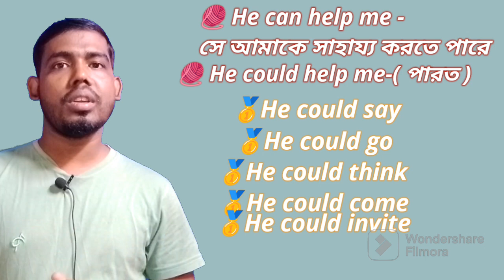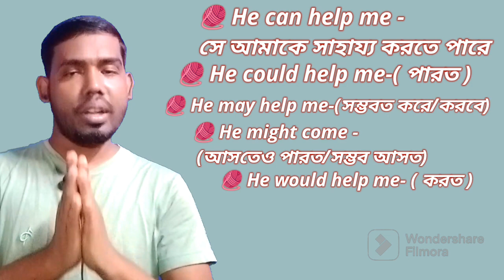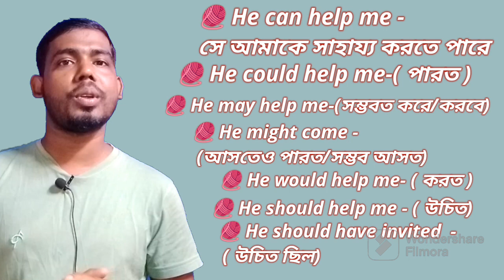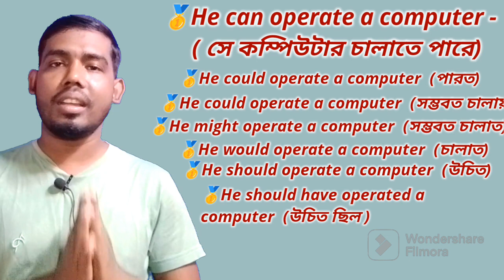ইংরেজিতে কথা বলতে হলে জানতেই হবে।।Modals।।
Modal Exercises with Answers
Complete the following exercises and check the answers to find out if you know them well.

Exercise 1 – Fill in the blanks with the correct modals
I __ arrange the flowers for the bouquet. (may/can)
__ I borrow this pen from you? (may/might)
The teacher __ ask you to bring the homework. (might/can)
According to the weather forecast, it ___ snow heavily tomorrow. (may/shall)
Raj hasn’t studied well. He __ fail his exam. (might/shall)
You __ follow the traffic rules. (may/must)
It __ be difficult to live amidst war. (should/must)
My mother __ scold me if I don’t go back on time. (will/may)
We ___ take care of our parents. (ought to/ could)
I __ visit the local grocery store soon. (shall/can)
You ___ be punctual. (should/ought)
One __ repay all their debts. (must/ought to)
__ you show me the road to the market? (could/might)
The child __ be taken to hospital immediately. (must/might)
___ you have hot chocolate? (shall/will)
Answers for Exercise 1
Can
May
Might
May
Might
Must
Must
Will
Ought to
Shall
Should
Ought to
Could
Must
Will

Nazmul Hossain